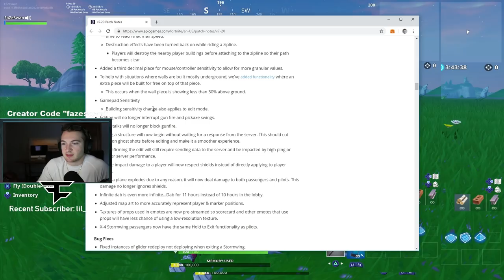Trying the new edit sensitivity